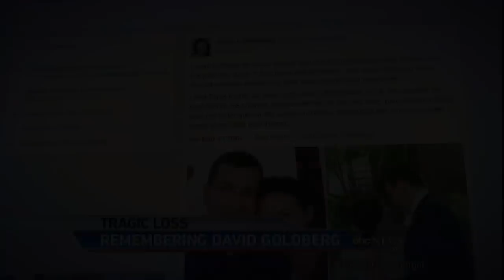Dave Goldberg's Untimely Death: Sheryl Sandberg on Her Late Husband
Facebook’s COO and author of “Lean In” opens up about her heartbreaking loss.